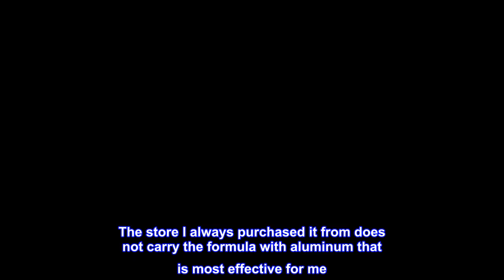Great product - Secret Solid Antiperspirant and Deodorant Shower, Powder Fresh, 1.7 Ounce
Personal Care
Secret Original Anti-Perspirant/Deodorant, Invisible Solid, Shower Fresh, it's the one you have known and trusted for years for odor and wetness protection. Be confident with Secret Original.
Secret Solid Antiperspirant
Top reviews from the United States
Best Solid Deodorant
I have used Secret solid for many years and have always been happy with the product. The store I always purchased it from does not carry the formula with aluminum that is most effective for me. When I saw this product on Amazon and noticed it is the formula I wanted I purchased it immediately.